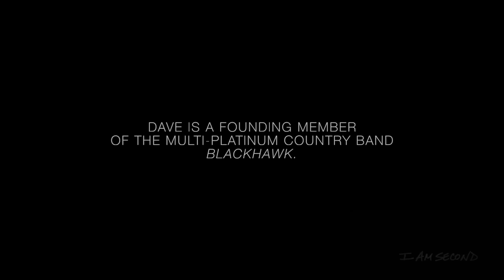Dave Robbins - Always Have, Always Will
Dave Robbins, founding member of Blackhawk, has been in the country music business for more than 25 years, writing songs that have fueled the careers of artists who illuminate his body of work through the refracted light of their own interpretations.

But, while Dave Robbins has had great success in the public eye, his personal life has been a much different story. Constantly struggling with addictions to sex, porn, and alcohol, Dave eventually created a dual life.

Seven years into his marriage with his wife Mary Lynn, his infidelity nearly ruined his life, and the lives of his family. Before he knew it, he was in too deep. Having run out of lies, his wife figured out what was happening. Mary Lynn was crushed.

“It is so hard to believe that anyone can come home to their family and lie to them like he did.”